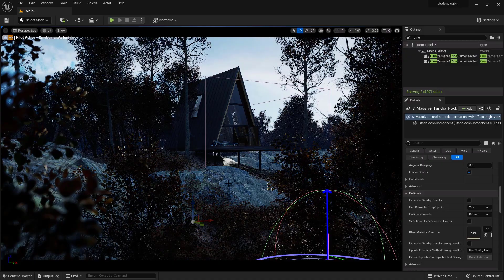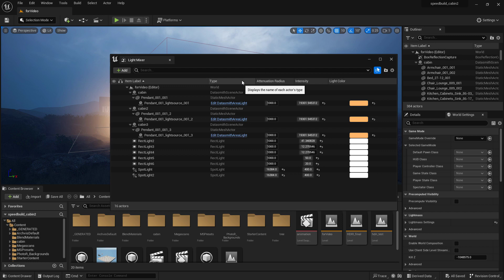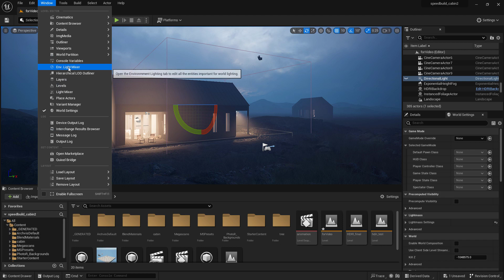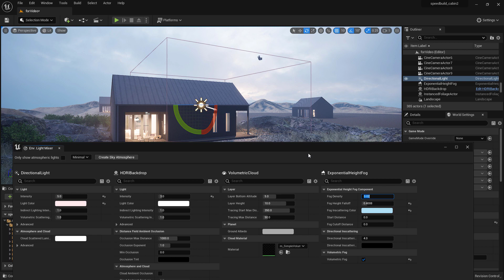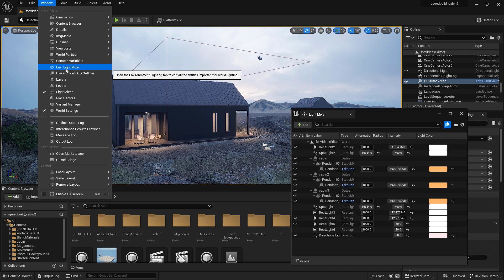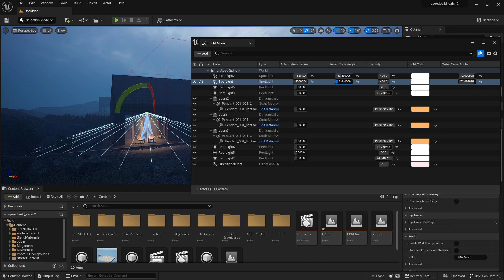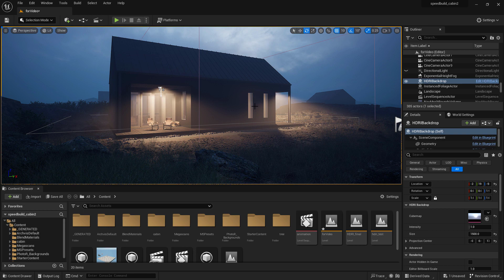Master UE5’s Light Mixer: Fast, Intuitive Lighting Control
Unreal Engine 5’s Light Mixer (introduced in 5.1) is one of my favorite tools for lighting. It makes adjusting and balancing your lights way more intuitive—no digging through outliner hierarchies or hunting for individual actors.

In this video, I’ll show you how the Light Mixer works, how to set it up, and how I use it to quickly shift the mood or polish the lighting in my archviz scenes. If you’re not using it yet, this tool is about to become your new favorite workflow upgrade.

What you’ll learn:
-Where to find and activate the Light Mixer
-How to use it to balance lights in real time
-Changing light colors, intensities, and moods on the fly
-Tips for creating cinematic, natural lighting without extra hassle
-Lighting is one of the biggest factors in making your scenes look professional—and this tool helps you get it right, fast.

PRO Unreal Engine Course (with new UE5 project being added soon)